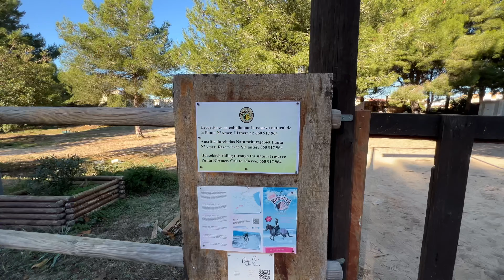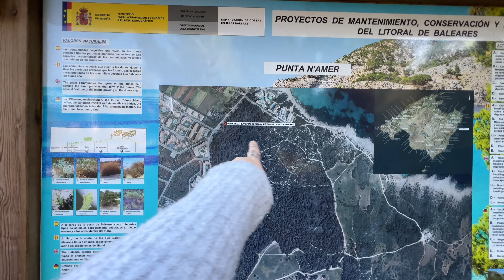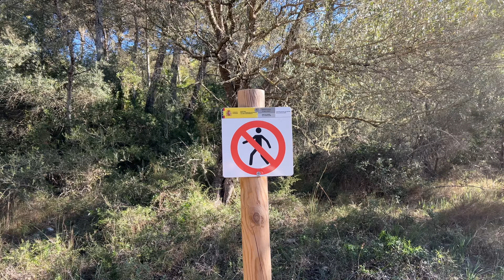VLOGMAS NA MAJORCE #21 | ZAKAZ PALENIA NA MAJORCE 🚫🚭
W dzisiejszym vlogmasie robimy kolejny majorkański przepis - tym razem próbujemy Tumbet, które wyszło naprawdę pysznie, także chętnych zapraszam do skorzystania z przepisu z kanału Recetas Mallorquinas, który podlinkuję niżej.

Podczas filmu poruszam też temat drogich choinek na Majorce, zakazu palenia, czy też poszanowania do środowiska przez miejscowych. Powiem też trochę o lokalnej kuchni - czego możecie się spodziewać podczas pobytu na Majorce pod względem kulinarnym?